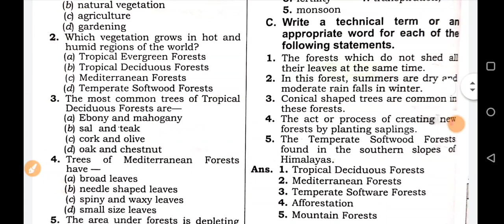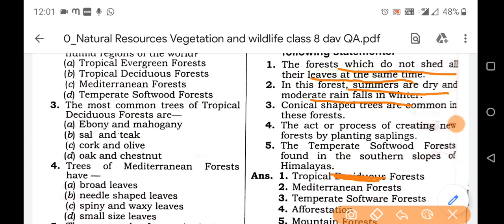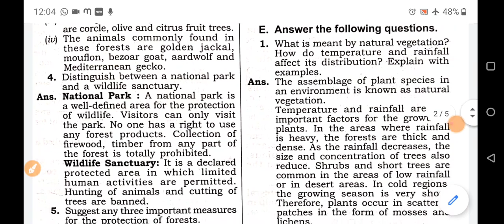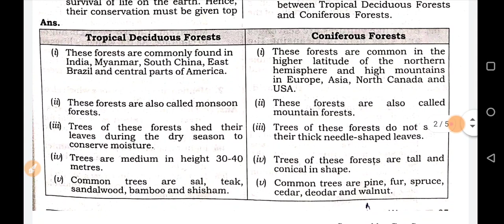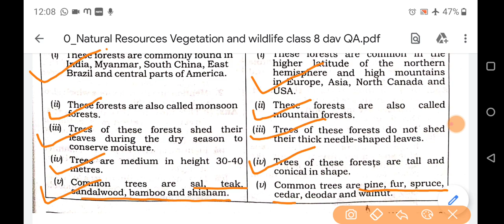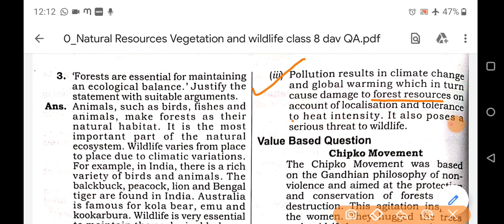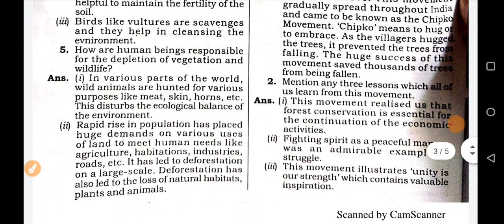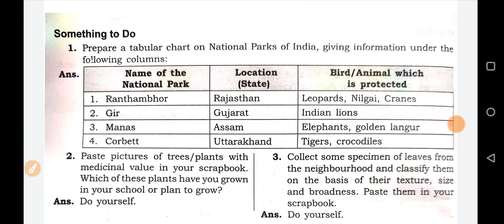||Question-Answers and Exercises||Natural Resources-Vegetation and Wildlife||DAV class 8 S.St.||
All the textbook exercises of DAV Class 8 S.St. chapter "Natural Resources-Vegetation and Wildlife" have been discussed.